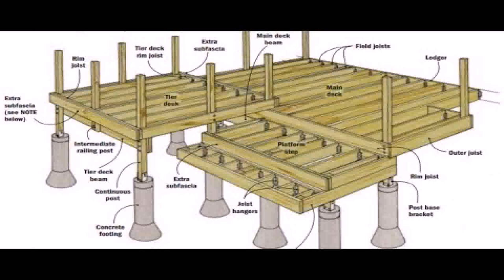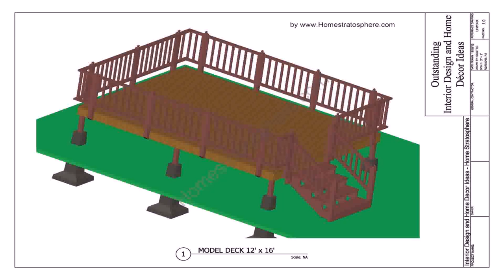Above Ground Pool Deck Footings